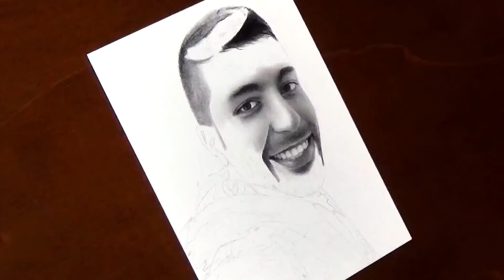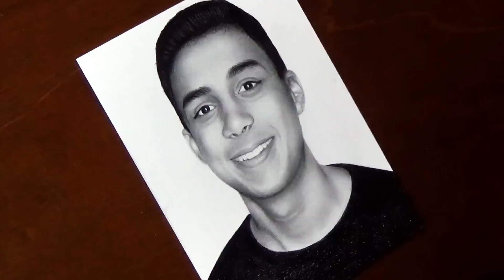Drawing My Subscribers - Giveaway 2016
Hey everyone! It’s been a while since I’ve posted new drawings. I have been wanting to do a giveaway for a while as a way to say thank you for all of the encouragement and kindness many of you have given me. Whether you’ve been following me for 4 years or just came across my work today, I appreciate every one of you! I wish I could draw all of you, unfortunately my hand doesn’t move nearly as fast as it does in my videos. I wish it did! I would like to do more giveaways in the future, and when time allows it I will definitely consider doing more subscriber drawings. So if you sent your picture to me and were not chosen this time, there is still a chance I will draw you in the future! And to the 20 here that I did draw, I will be in contact with you shortly, I would love to send you your drawing! Thank you again everyone for your support!